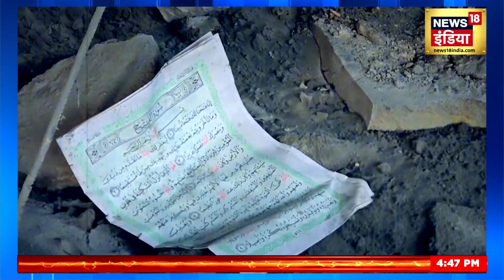Israel Hamas War: Israel Hamas युद्ध के 17 दिन बीत चुके हैं, यह युद्ध अब गंभीर होता हुआ नजर आ रहा है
Israel अब Gaza में हमले के लिए अपने नए और अत्याधुनिक हथियारों का इस्तेमाल करने लगा है. इस बीच Israel और Gaza में 6000 से ज्यादा लोग मारे जा चुके है.